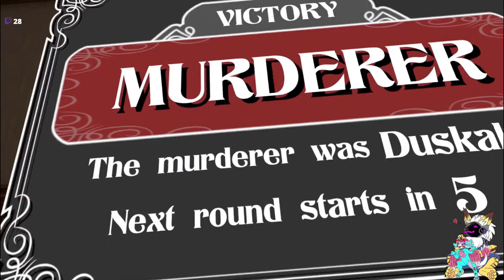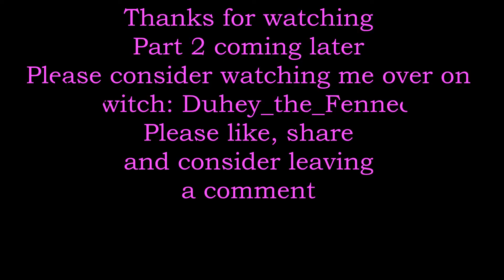VRChat: Murder 4 game, Duhey the Dunny Demon Part 1.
I bring you my latest creation, the cute little felleh that likes chaos and mayhem during the game in VRChat, Murder 4: Filmed during a live stream on my Twitch